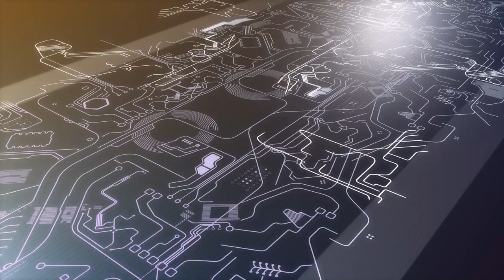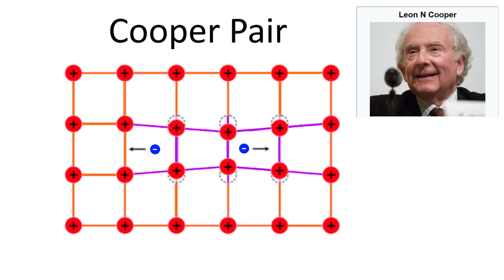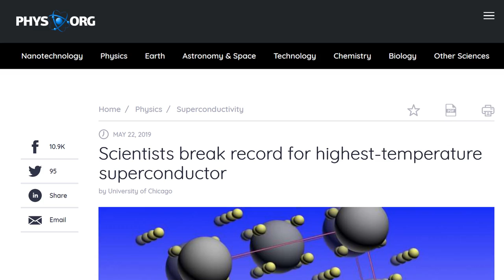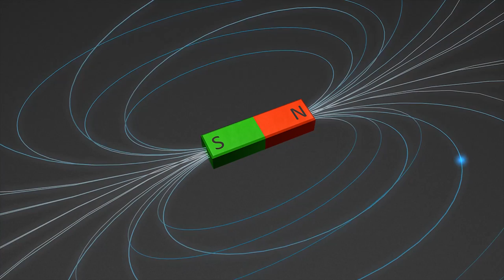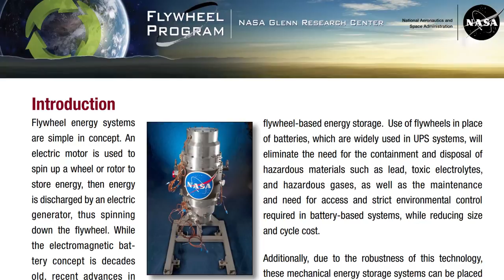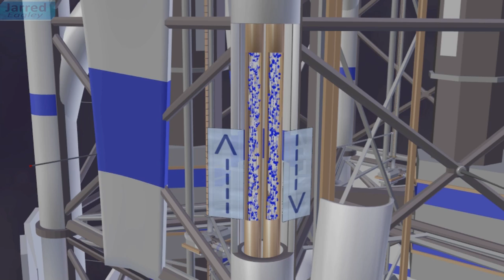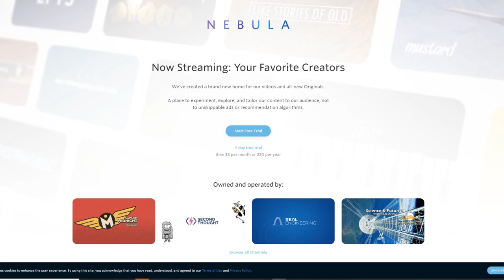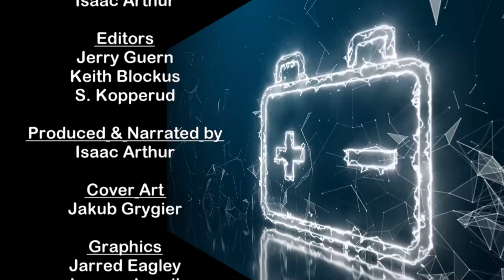The Impact of Superconductors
Superconductors offer us a path to high-efficiency, low-loss power and energy, but the impact they'll have on our civilization through other technologies may be far greater, and we'll explore the science or superconductivity works and what future technology it will of us.

Editors:
Jerry Guern
Keith Blockus
S. Kopperud

Graphics:
Jarred Eagley